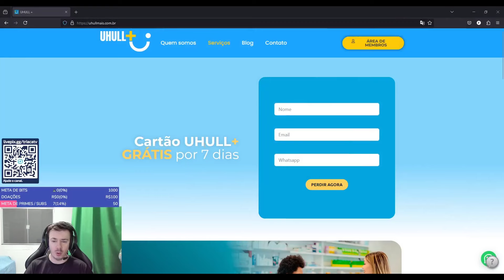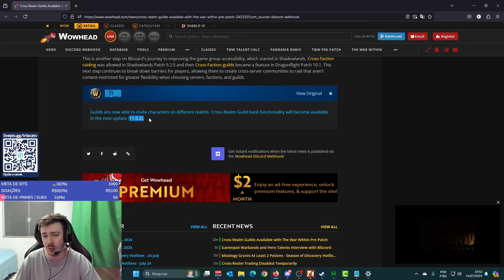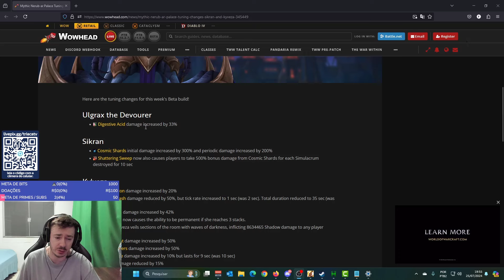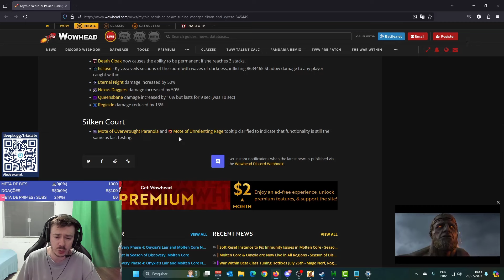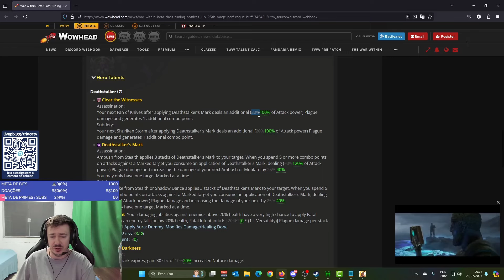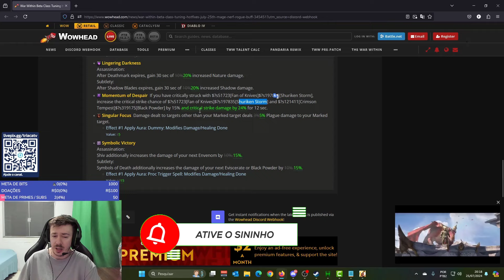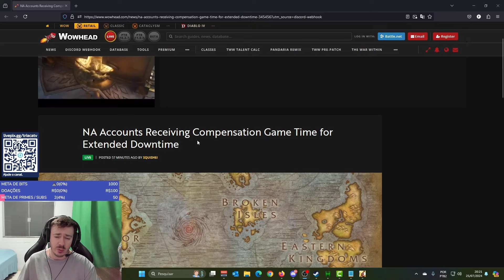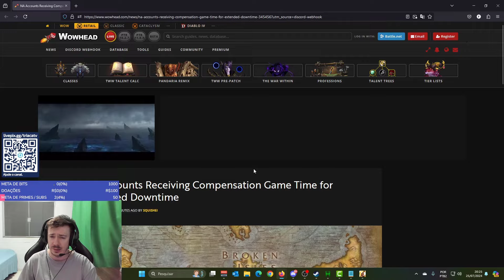Guild Cross Realm ativo, mas e os bugs?, Mais buffs na raid e Mage Nerfado, Rogue buffado!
00:00 Abertura
00:55 Patrocinador
02:01 Cross-realm guild ativo!
03:58 Buffs na raid! Vai estar dificil?
06:59 Buffs e Nerfs depois de Buffs e Nerfs
11:37 Compensação pela manutenção
14:06 Fim